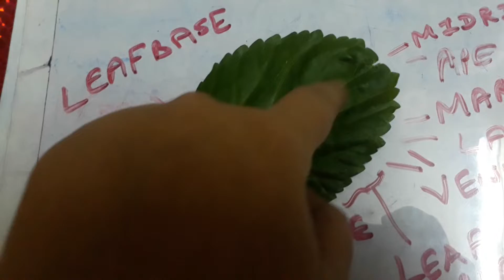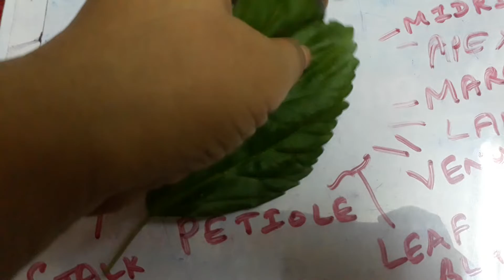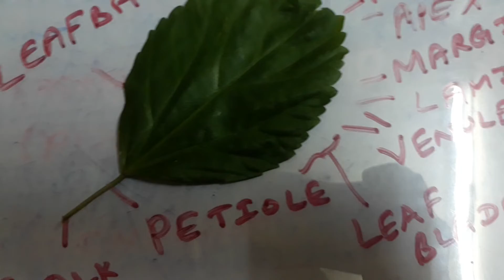Today class Parts of Leaf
Leaf